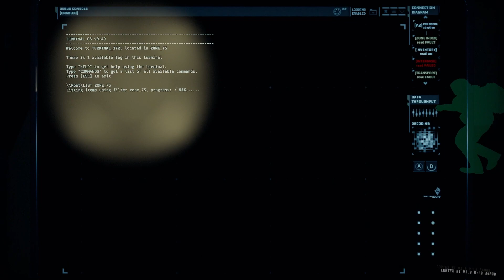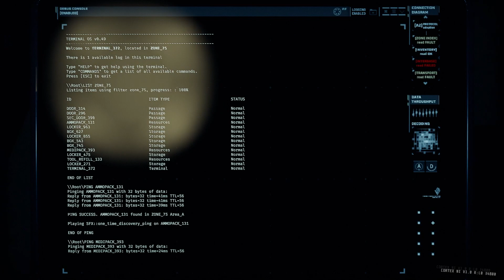GTFO Rundown 1 Part 27 - An Absolute Madlad - CharacterSelect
Sometimes, you get a little stab-crazy, it's okay.

Your Prisoner Volunteers are:
Dave - Hammerman!
Malhavoc - AHHH!
Kinathis - The Quiet One
Gardeford - Scanner Man